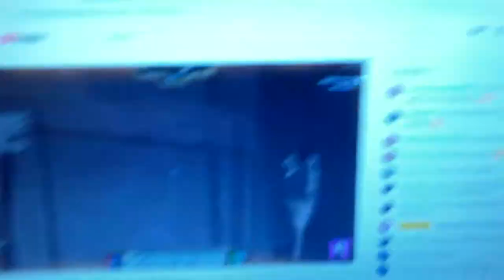Kumoricon Eyes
I made some blue Led Eyes to wear when I go to KumoriCon this year :) .